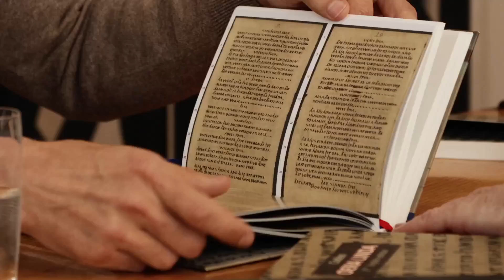Catherine Austin Fitts and Jan Ott discuss Codex Oera Linda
Catherine Austin Fitts and Jan Ott discuss Codex Oera Linda and its relevance. Recorded in Stavoren, Friesland on December 3.